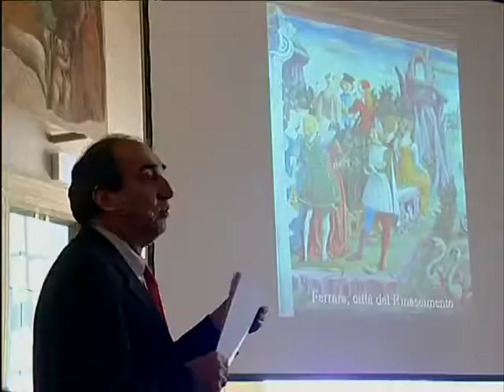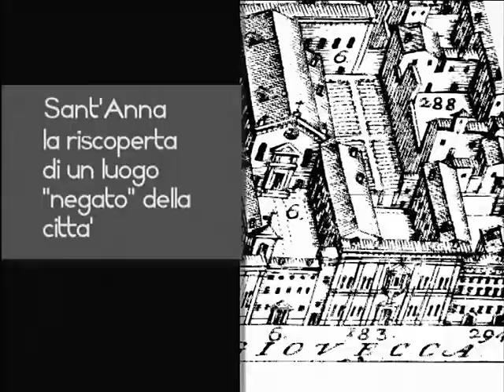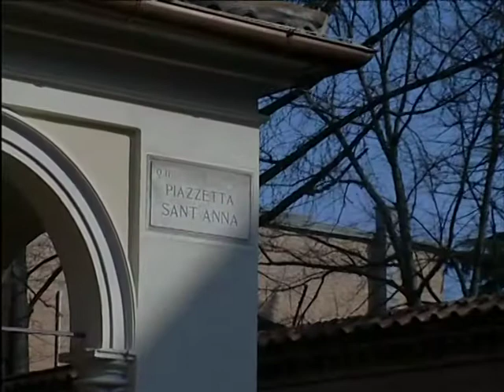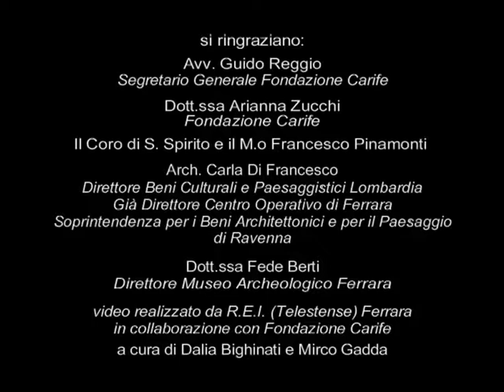Ferrara 2017, il Rinascimento ritrovato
A cura di:
Dalia Bighinati e Mirco Gadda